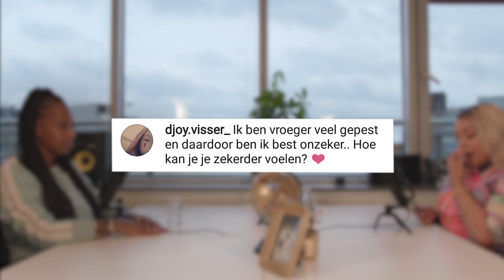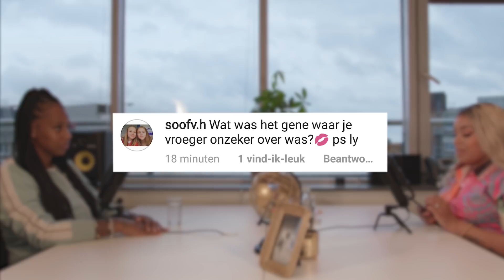Realness podcast ' Is onzekerheid de waarheid of zit het vaak tussen onze oren ?" #1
Hallo allemaal,

Dit is de eerste aflevering van de 'Realnesspodcast'
In deze aflevering hebben wij het over onzekerheid.
Een ieder heeft wel eens een onzekerheid en daar hebben wij het hier over.

Deze podcast is geproduceerd door Sharpshotmedia & Shuffleshotproductions.